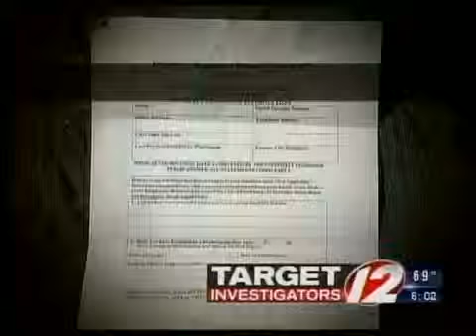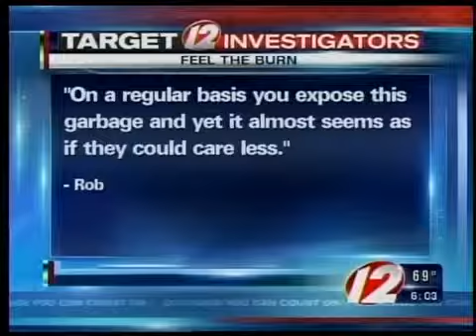Feel the Burn follow